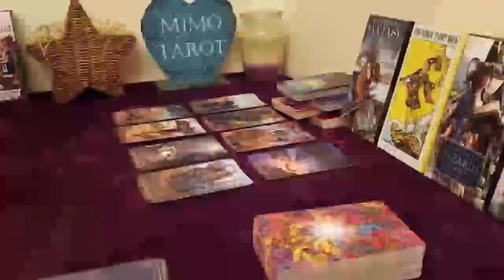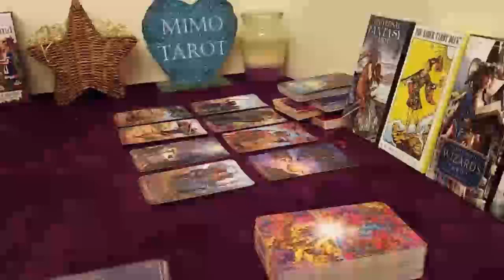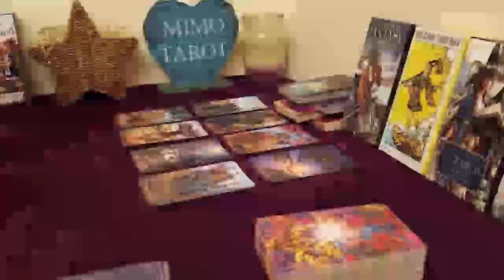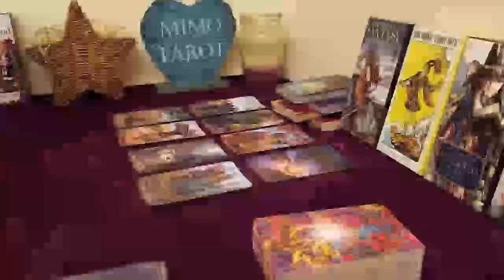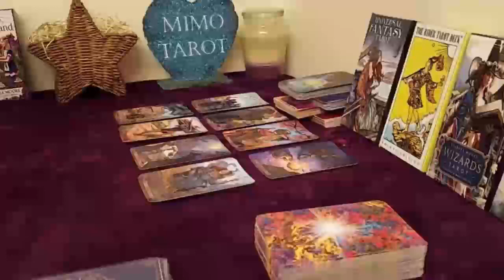CAPRICORN TAROT LOVE READING, YOU REALLY NEED TO HEAR THIS